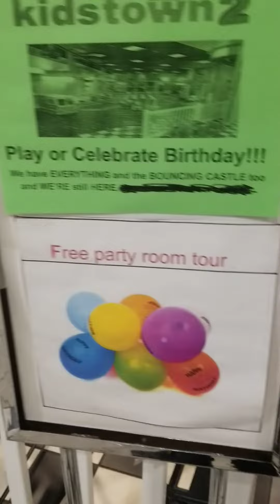Abandoned mall new Stratford square Bloomingdale (2)